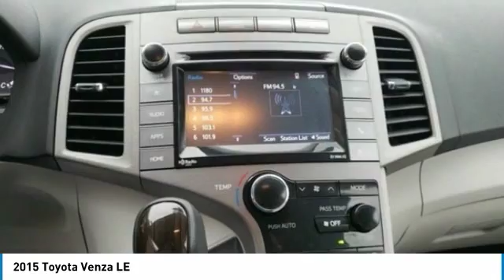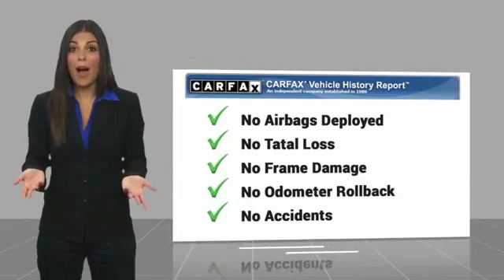2015 Toyota Venza Post Falls ID JJ321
2015 Toyota Venza LE

Knudtsen Chevrolet
1900 E Polston Ave